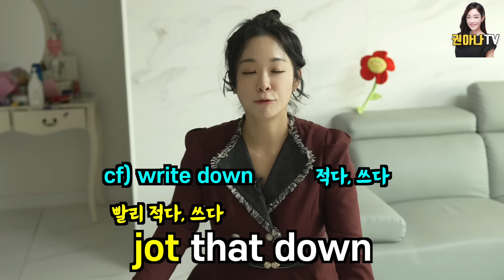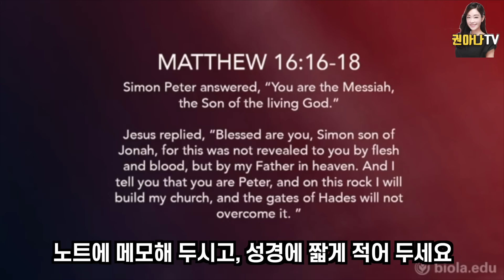항마력이 필요한 원어민 표현 ''좆됐당'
오늘은 저항감 없이는 못 듣는 영어발음을 배워 보고자 합니다.
맨탈 꼭 잡고 클릭버튼을 누르세요😆